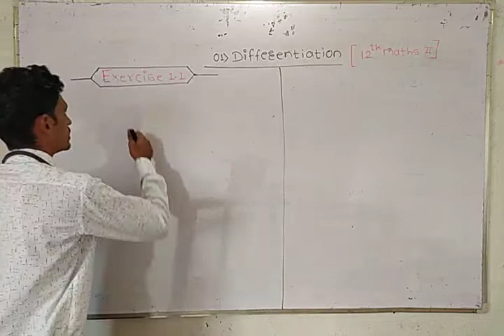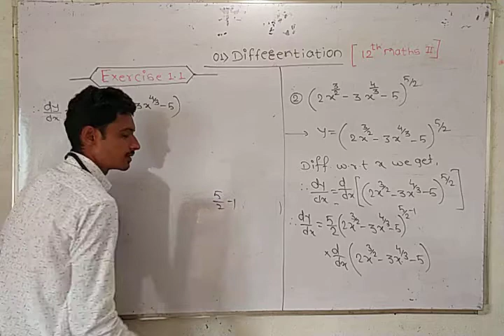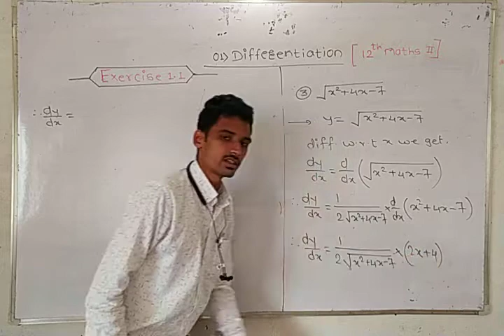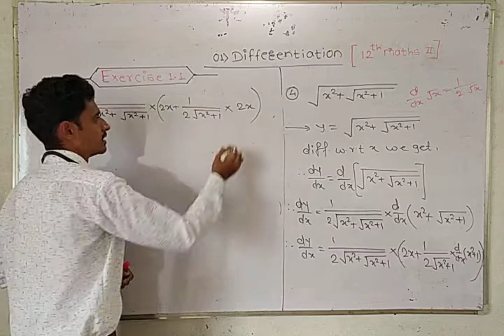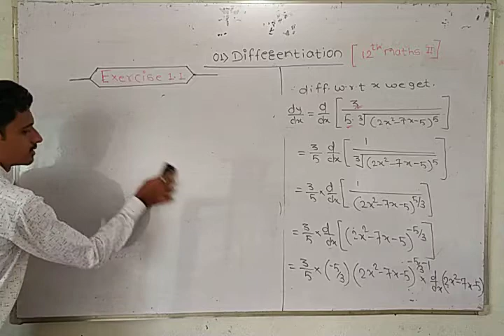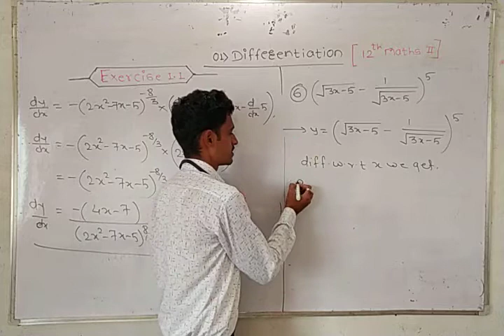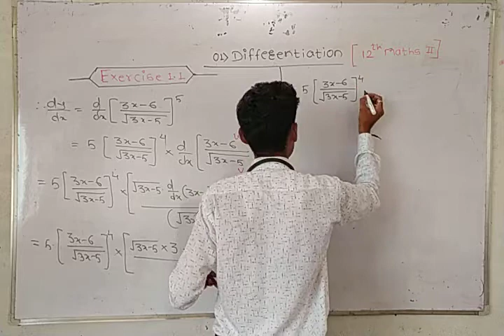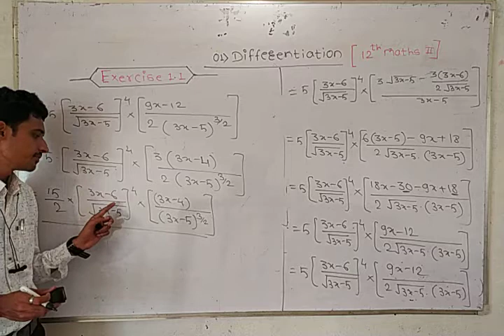DIFFERENTIATION||12th std||Maths2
In this lecture I have solve the exercise 1.1 Q no 1
With very easy method.